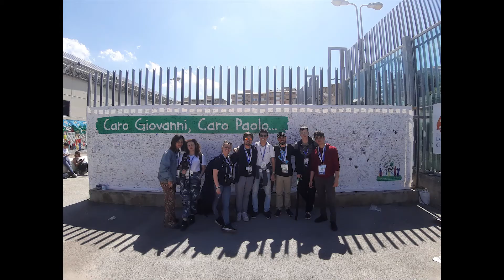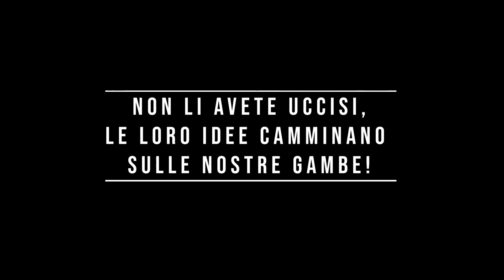Ricordando PalermoChiamaItalia 2019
23 Maggio 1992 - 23 Maggio 2020
Il ricordo dell'esperienza di Palermo Chiama Italia del 2019